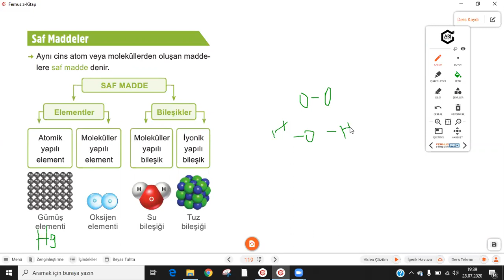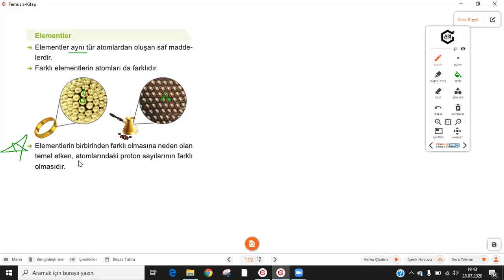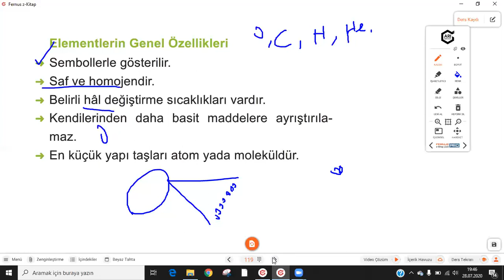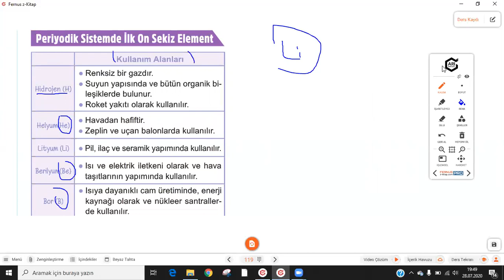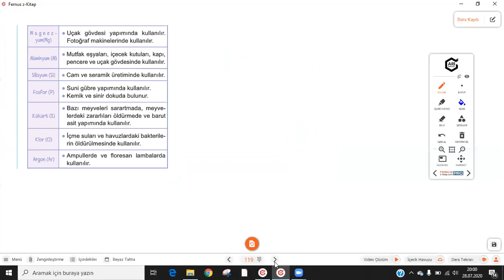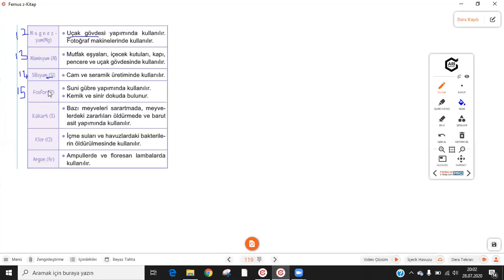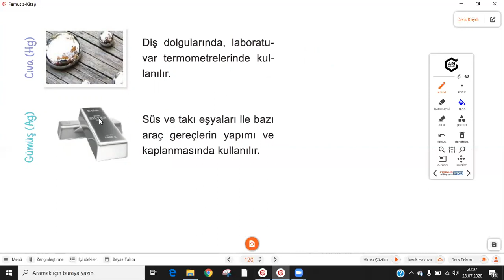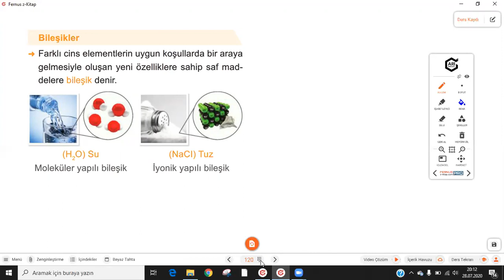element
1 derslik, 1 etüt salonu ve 7 çalışanıyla başladığı eğitim yolculuğunda ilk yıl bünyesindeki 50 öğrencinin 37'sini Anadolu ve Fen Liseleri'ne yerleştirdi.

2005 yılında eğitim sektöründe daha büyük hedeflere ulaşabilmek için; Zeytinburnu’nda 21 derslikli, 4 etüt salonlu ve 3 katlı binasına taşındı.

2009 yılında her çocuk değerlidir anlayışıyla yolculuğunun önemli bir adımı olan Mavi Umut Anaokulları'nı açarak eğitimin her kademesinde varlığını hissettirdi.

2011'de açtığı Etüt Merkezi'yle ilkokul seviyesindeki öğrencilerin okul sonrası zamanlarını doğru değerlendirmeleri ve başarılı birer öğrenci olmalarını sağladı.

2012 yılında açtığı Oyun ve Sanat Evi'yle temel eğitimin en etkin basamağı olan 0-3 yaş arası çocukların gelişimine katkı sağladı.